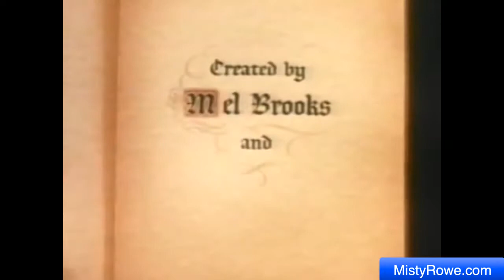Misty Rowe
A look inside Misty Rowe's Film and Television Career